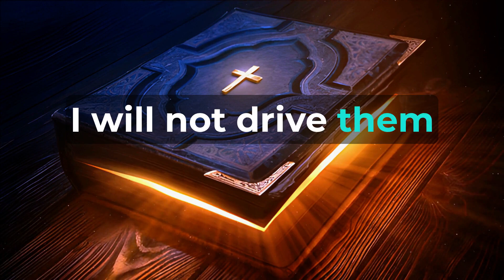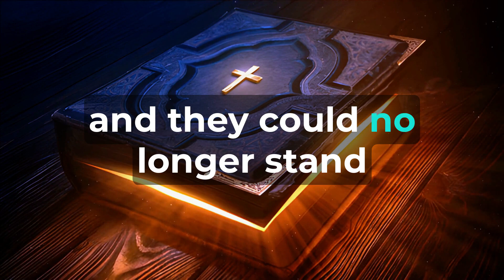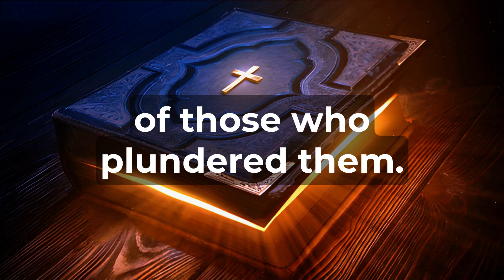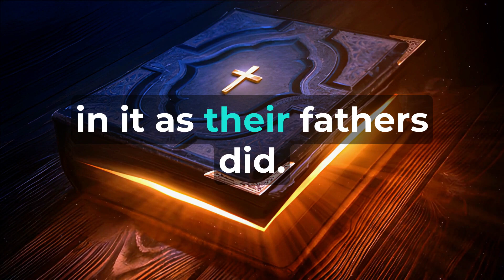Judges Chapter 2 - The Holy Bible (KJV) "audiobook - read along" ✝️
"Judges Chapter Two"  Then an angel of the LORD went up from Gilgal to Bochim and said, "I brought you up from Egypt and led you to the land that I promised to your fathers. I said, 'I will never break my covenant with you.'" "But you shall make no covenant with the inhabitants of this land; you shall tear down their altars.' Yet you have not obeyed my voice. Why have you done this?" "So, I also said, 'I will not drive them out before you; they will become thorns in your sides, and their gods will be a snare to you.'" When the angel of the LORD spoke these words to all the Israelites, the people lifted up their voices and wept. They named that place Bochim and there they offered sacrifices to the LORD. After Joshua had dismissed the people, the Israelites went to take possession of the land, each to their own inheritance. The people served the LORD all the days of Joshua and all the days of the elders who outlived Joshua, those who had witnessed all the great works the LORD had done for Israel. Joshua, the son of Nun, the servant of the LORD, died at the age of one hundred and ten. They buried him within his inheritance in Timnath-heres, in the hill country of Ephraim, north of Mount Gaash. Afterward, that entire generation was gathered to their ancestors, and another generation arose after them who did not know the LORD or the works He had done for Israel. The Israelites did evil in the sight of the LORD and served the Baals. They abandoned the LORD, the God of their fathers, who had brought them out of the land of Egypt. They followed other gods from the gods of the peoples around them, and they bowed down to them, provoking the LORD to anger. They abandoned the LORD and served Baal and the Ashtoreths. So, the LORD's anger burned against Israel, and He handed them over to marauders who plundered them. He sold them into the hands of their enemies around them, and they could no longer stand against their enemies. Wherever they went, the LORD's hand was against them, bringing disaster, as the LORD had warned and sworn to them. They were greatly distressed. Yet the LORD raised up judges, who delivered them from the hand of those who plundered them. But they did not listen to their judges. Instead, they prostituted themselves with other gods, bowing down to them. They quickly turned from the way of their fathers, who had obeyed the LORD's commandments. They did not do as their fathers did. Whenever the LORD raised up judges for them, the LORD was with the judge and delivered them from the hands of their enemies while the judge was still alive; for the LORD was moved to pity by their groaning because of those who oppressed and afflicted them. But when the judge died, the people turned back and became more corrupt than their fathers, going after other gods to serve them and bow down to them. They did not give up their practices or their obstinate ways. The LORD's anger burned against Israel, and He declared, "Because this nation has violated My covenant that I made with their fathers and disobeyed My voice, I will no longer drive out before them any of the nations Joshua left when he died. I will use them to test Israel and see whether they will keep the way of the LORD and walk in it as their fathers did." So the LORD left these nations, not driving them out immediately; He did not hand them over to Joshua.